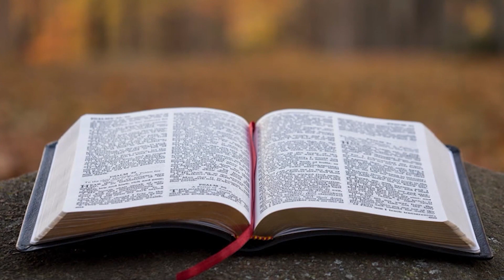1211.2022 - Sábado: Culto de Oração - 01.07.2020 - Pr. Joaquim Gonçalves